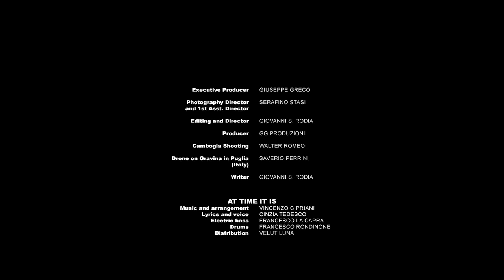Vincenzo Cipriani At Times It Is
Ecco il video clip di "At Times It is"

Questo brano rappresenta per me l'inizio di una nuova avventura musicale, l'inizio di un percorso che ha già caratterizzato in positivo il mio modo di scrivere e comporre. Voglio ringraziare tutti coloro che hanno partecipato alla realizzazione di questo progetto, sono fiero del nostro lavoro di squadra!
Spero che "At Times It Is" sia di vostro gradimento e vi ricordo che a breve sarà disponibile l'intero disco di questo nuovo progetto.
- Musica ed arrangiamenti di Vincenzo Cipriani
- Voce e lyrics Cinzia Tedesco
- basso elettrico Francesco La Capra
- drums Francesco Rondinone
- etichetta Velut Luna Marco Lincetto

Giuseppe Greco (exsecutive producer), Serafino Stasi (photography director), Giovanni Stefano Rodia (writer, editing and director), GG eventi & produzioni, Walter Romeo (Cambogia shooting), Saverio Perrini (realizzazione immagini di Gravina in P. con drone)

- Cast:
Mary Carulli, Raffaele Lorusso , Alessandra Tucci
- Ferrovie Appulo Lucane
- con il sostegno di Puglia Sounds RECORD 2018. REGIONE PUGLIA - FSC 2014/2020 - Patto per la Puglia - Investiamo nel vostro futuro